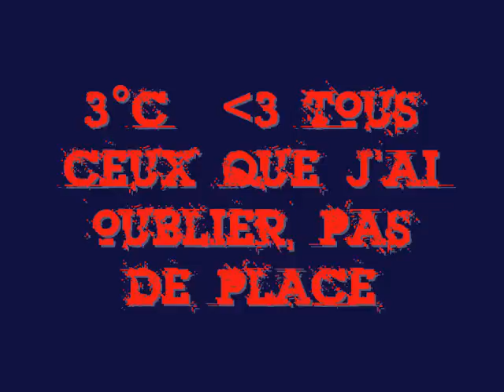3 eme C Pierre Brossolette (92)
Mouahahahahh Très bonne année avec vous je vous aimes et vous me manquez !